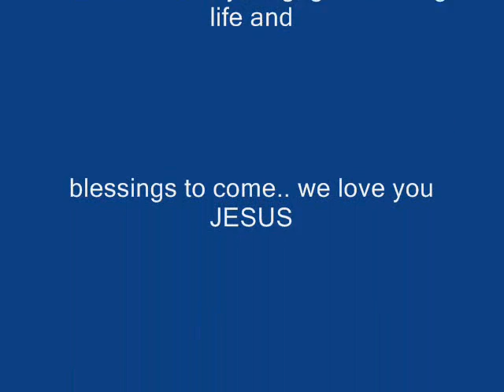Delacruz FAMILY pictures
delacruz family